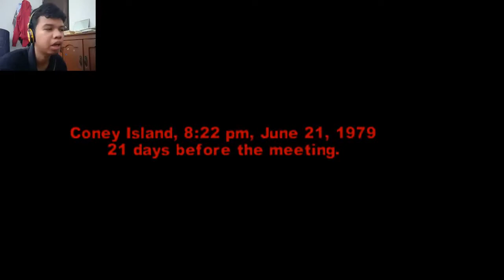AKHIR DARI VIRGIL - THE WARRIORS INDONESIA PSP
The Warriors bercerita tentang geng bernama The Warriors yang harus berjuang melewati kota New York untuk kembali ke wilayah kekuasaan mereka di Coney Island. Di film ini dikisahkan bahwa geng The Warriors tengah dijebak dalam situasi yang membuat mereka diburu oleh seluruh geng seantero New York, dan mereka hanya memiliki waktu satu malam untuk kembali ke daerahnya sebelum geng di kota metropolitan itu menghabisi mereka.

Di video kali ini gw akan bentrok lagi dengan geng destroyers geng dari virgil.

Emulator:
Ppsspp

Platform:
Playstation portable

Aplikasi buat edit:
Obs studio
VSDC video editor
Paint 3D
Pixellab

Hape:
Redmi 9A

Spek pc:
Amd ryzen 3 2200G
Asrock a320m-HDV

Terima kasih.